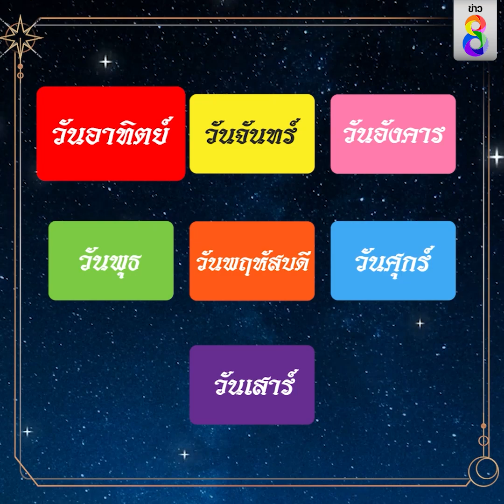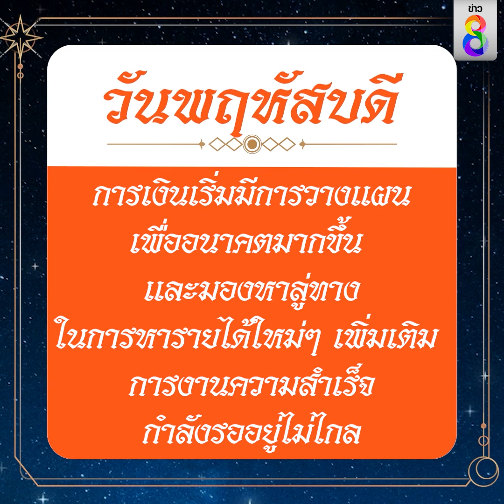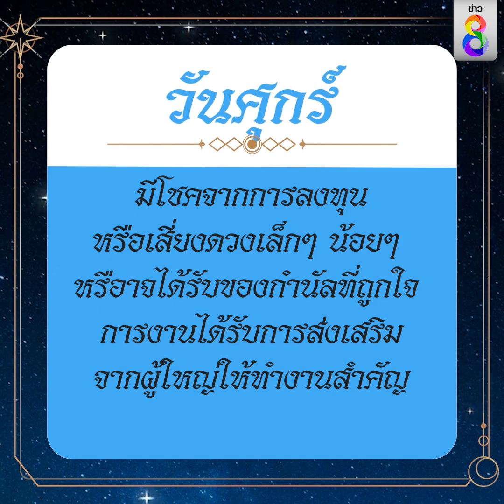ดวงประจำวันที่ 4 มีนาคม 2566 | ข่าวช่อง8